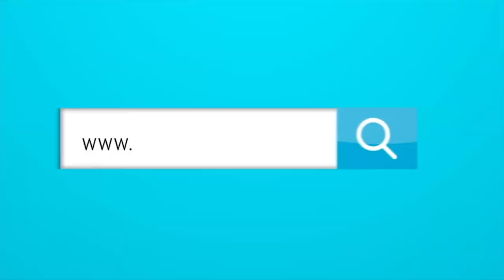¿Hay divisiones entre los jugadores dentro de la plantilla del Junior?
¿Hay divisiones entre los jugadores dentro del Junior?